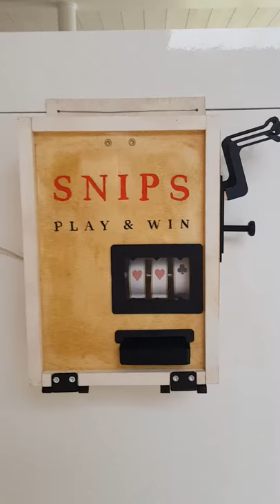mechanical 3D printed slot machine